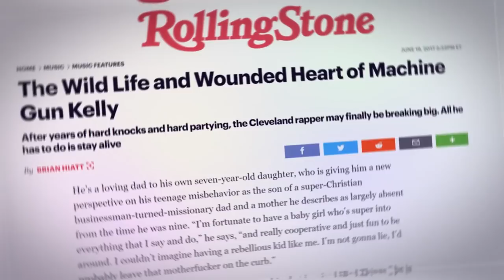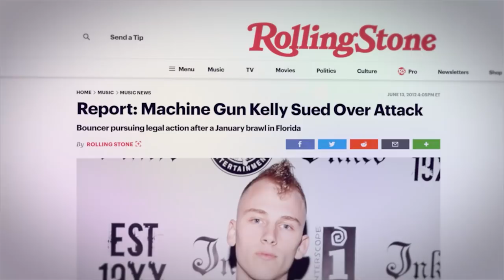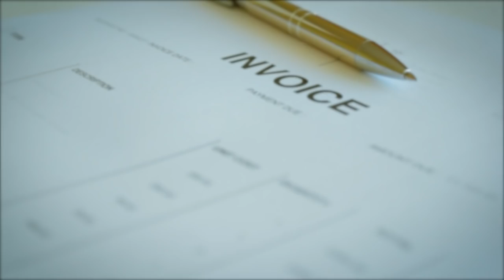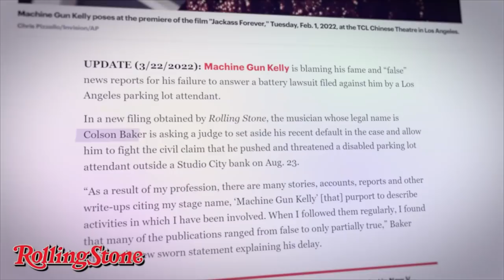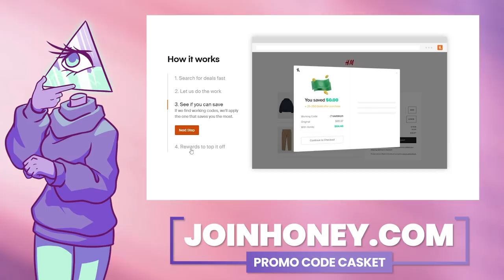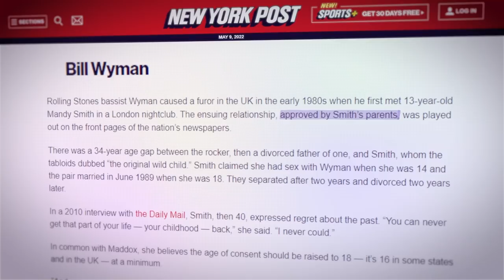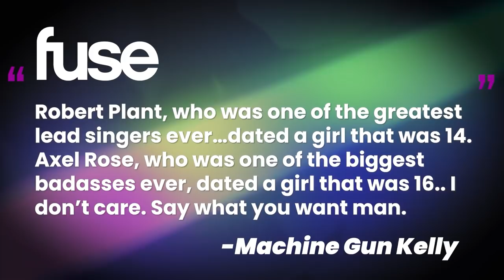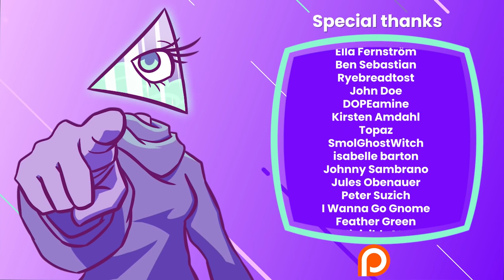Machine Gun Kelly Needs a Silencer | Corporate Casket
to find out how Upstart can lower your monthly rate.

Machine Gun Kelly first started his career as a rapper with massive success. But, over the years, his career has been rife with scandal. He has faced multiple lawsuits for assault and made headlines countless times for inappropriate comments about underage girls. One of those comments led to one of the most intense rap battles with none other than the “Rap God” himself, Eminem. While this is obviously deeply upsetting, it is also a reoccurring theme in the music industry.

Writers/Researchers/Helpers:
Jess Hubbert

00:00 Intro
01:41 Background
05:33 Legal Troubles
14:38 AD
16:56 The Music Industry and Minors
20:52 The Inappropriate Comments of MGK
24:54 Conclusion